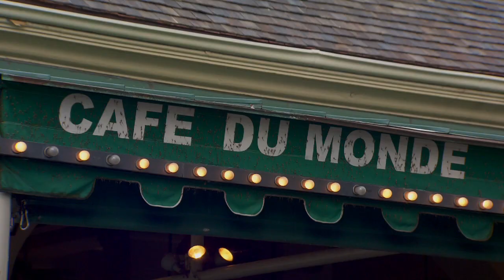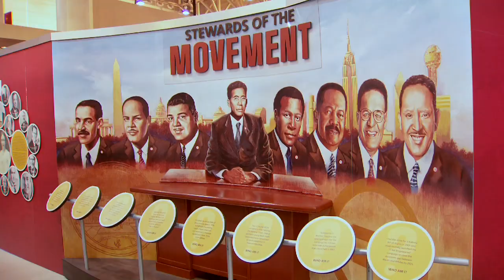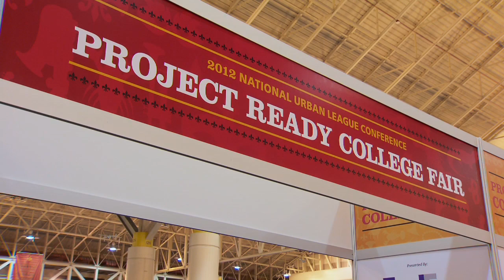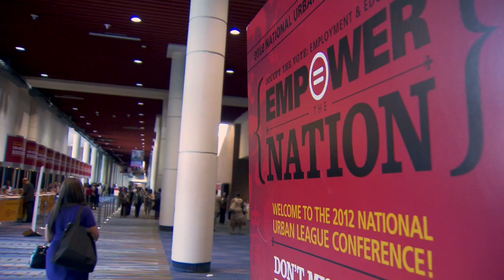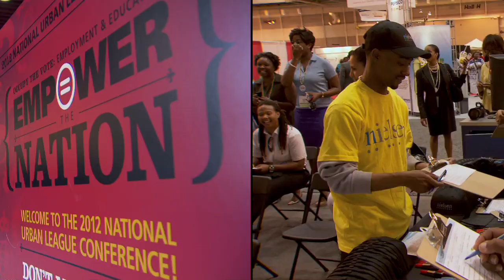National Urban League 2012 Conference Highlights.mov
Highlights from the National Urban League's 2012 Annual Conference, held in New Orleans, LA in July.  The theme of the conference: Occupy the Vote, Employment & Education Empower the Nation featuring Marc Morial, President and CEO of the National Urban League, Rev. Jesse Jackson, Sr., Founder and President of the Rainbow/PUSH Coalition and John D. Hofmeister, Board Chair, National Urban League and more.